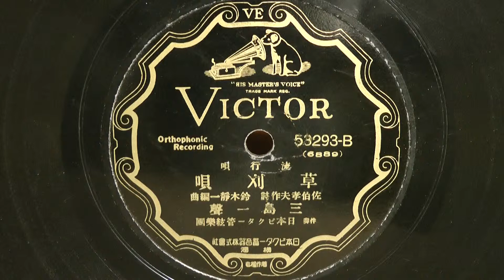草刈唄（三島一聲）